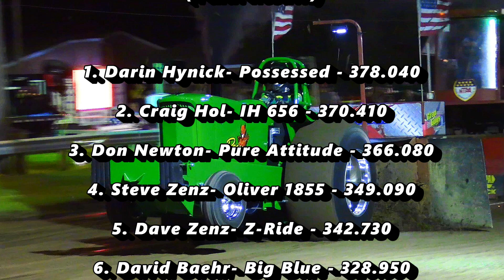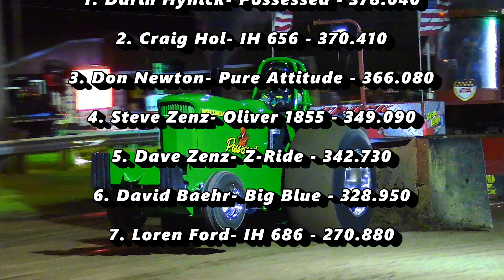ECIPA 2024: Light Limited Super Stock Tractors - Cuba City, WI. Cuba City Power Pull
Cuba City Power Pull 2024
Splinter Park - Cuba City, Wisconsin
6,250/6,500lb Light Limited Super Stock Tractors
East Central Iowa Pullers Association (ECIPA)

Friday Night
06/14/24
7pm